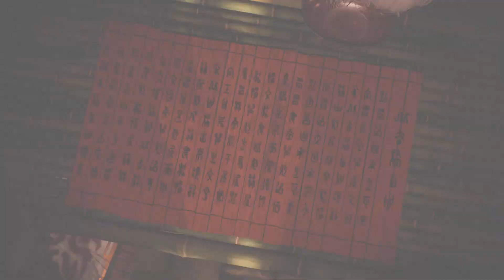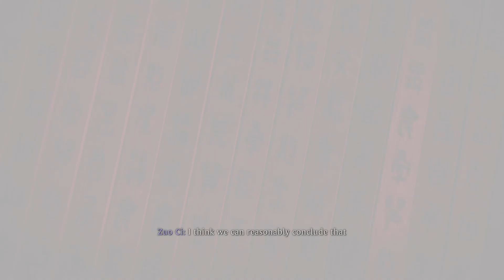Wo Long: Fallen Dynasty - Part 6